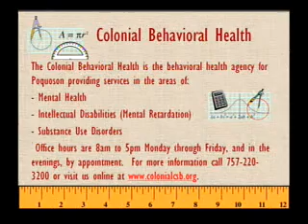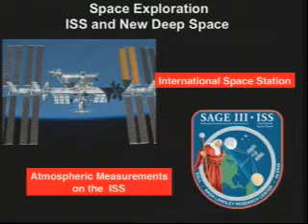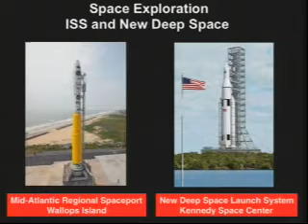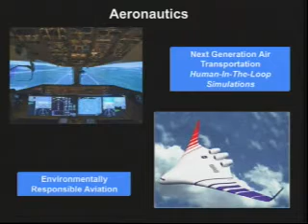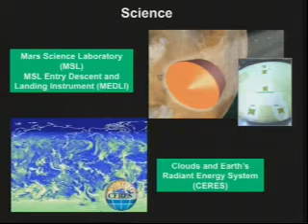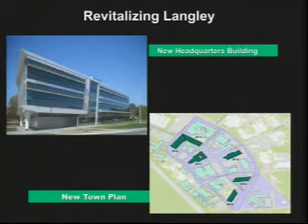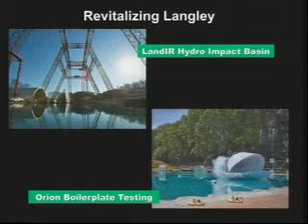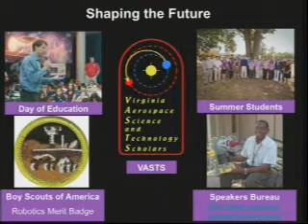City of Poquoson - City Council Work Session - 2011-09-26